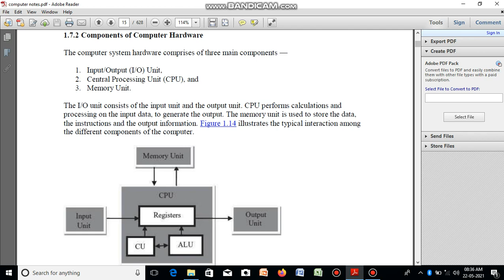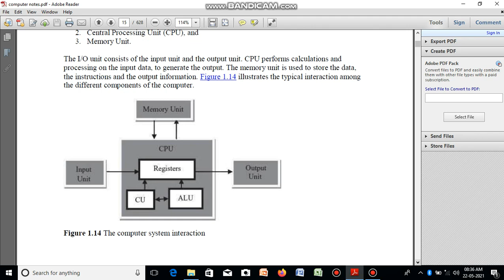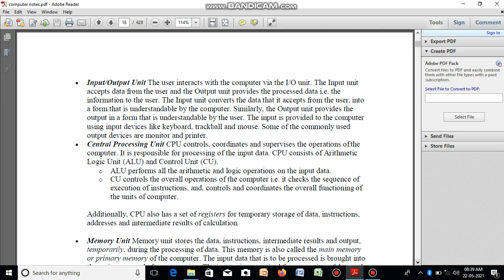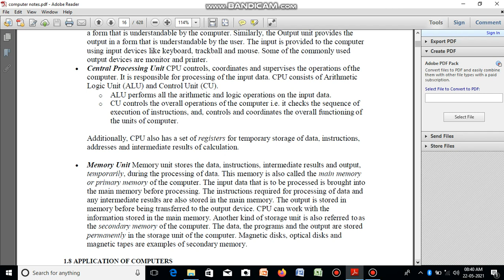4 components of computer